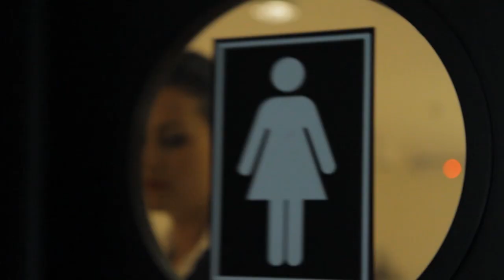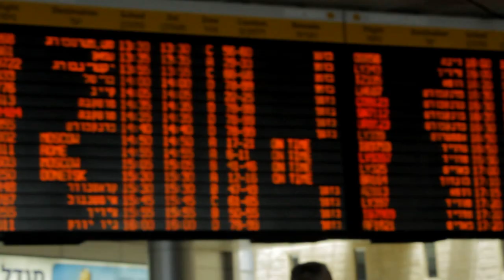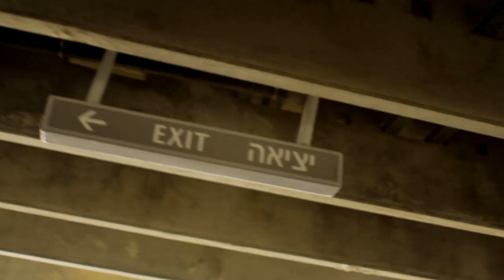Levi & Suiss - Air Celebus (feat. Miss Ziv) [Official Video]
According to an urban legend, celebrities who died young go to a heavenly island called Celebus Island. The song is about boarding the flight to Celebus Island via Air Celebus.

Credits:
Music Production: Levi & Suiss
Vocals: Rinat Ziv
Instruments: Shlomi Levi
Mix: Shlomi Levi, Avihai Edri & Benzion Ben Carmona
Mastering: Avihai Edri
Video: Eyal Zion